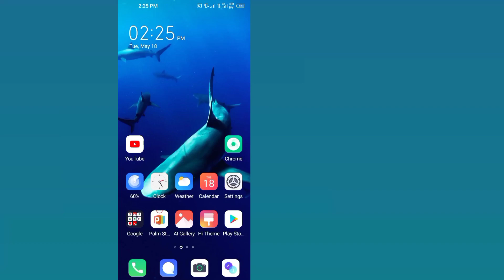How to make group chat on TikTok | How to create group chat on Tiktok 2021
Here in this video you will Learn How to create group chat on Tiktok. watch this full video and follow my all the steps without skipping. It's super simple and easy method.

When you open the TikTok app, you'll see an inbox icon at the bottom. Press it and that will lead you to the activity page. At the top right corner, you'll see the icon for direct messages. Press it and you'll see a list of people you're following.